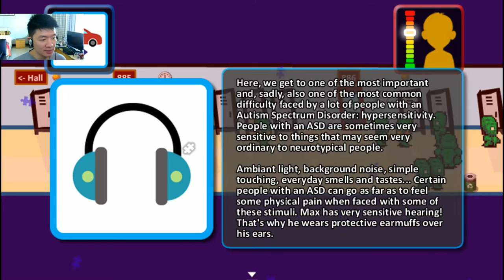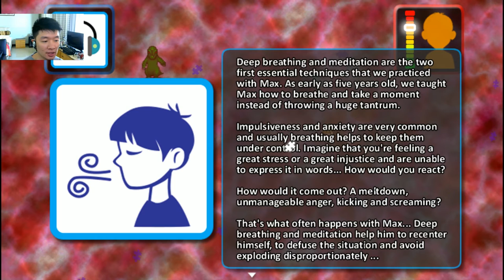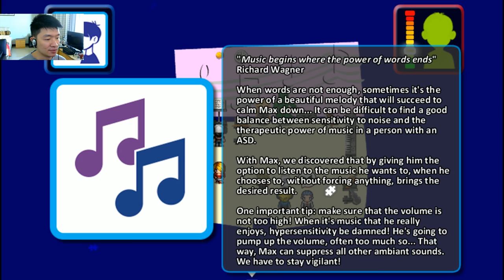Max an Autistic Journey | Needs EarMUffs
Max, an Autistic Journey is a retro style top-down turn-based RPG filled with mini games, monsters and most of all, heart. Developed by a devoted dad who made a game with his son about his son's autism.